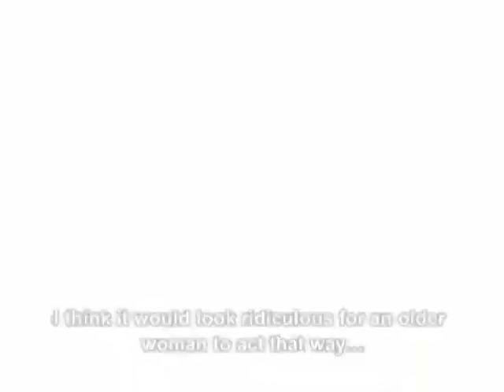¿Vieja Yo? - English Trailer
What happens when a vibrant middle aged woman finally decides to go after the happiness that’s eluded her for so long?

Trapped in an unfulfilling marriage to a man who practically ignores her, frustrated with a career that never took off, and always yearning for something more, Margot realizes she needs a drastic change in every aspect of her life. But could it be too late? She’s over fifty years old, still attractive but past her prime, and her résumé reads “aspiring actress who got married and had children.” Not much to go on, but she refuses to let that stand in her way.

One day, she finally takes the plunge and decides to pursue acting. She goes to a casting call for a commercial for the department store in which her husbands works for and that decision marks a new beginning for Margot.

Because there, Margot is offered the role of a lifetime: she's asked to put her acting talent to good use by passing herself off as the store’s new general manager, as part of a scheme concocted by the department store owner. Here she’ll find a powerful reason to break away from her past and feel young again. His name is José Antonio, he’s the owner’s grandson, and he falls passionately in love with her as she does with him. The fact that she’s twenty years older than he, doesn't’t discourage them. But it does fuel the wrath of his gorgeous and mean-spirited girlfriend, Estefanía, who can’t understand why he prefers someone his mother’s age to her fresh beauty.

And so this utterly improbable couple embarks on a romantic journey where tenderness, joy and wonder collide with conflict and confrontation. A heartwarming story told in a lighthearted, humorous tone that will thoroughly entertain viewers and have them rooting for Margot’s success.

Through Margot and José Antonio, as well as the personal stories of the many diverse characters that work at the department store, this refreshing telenovela proves that it’s never too late to start living life to the fullest and happiness comes to those who dare to seek it out.